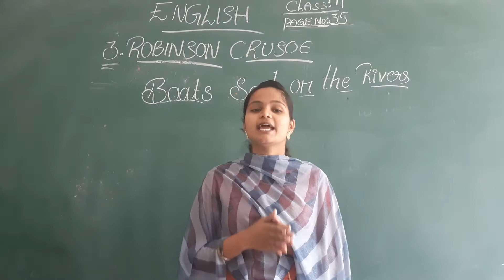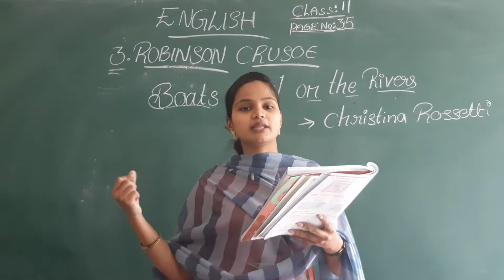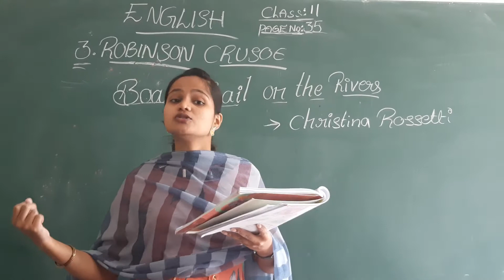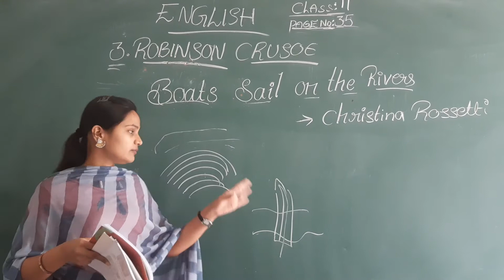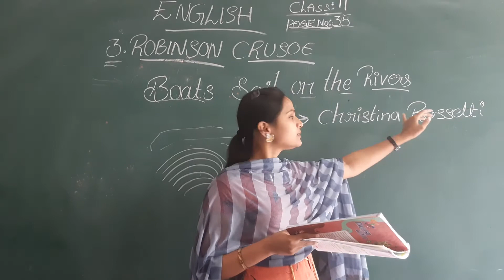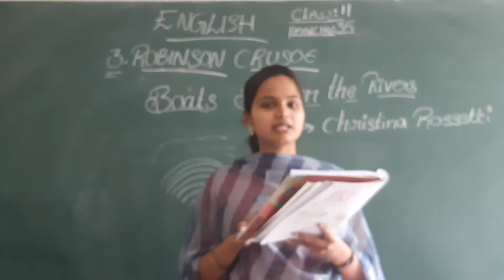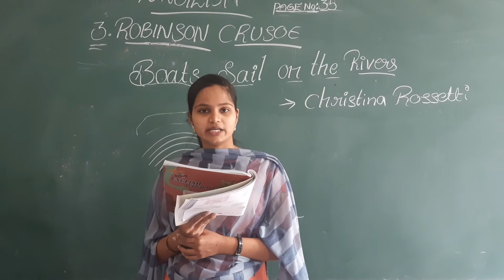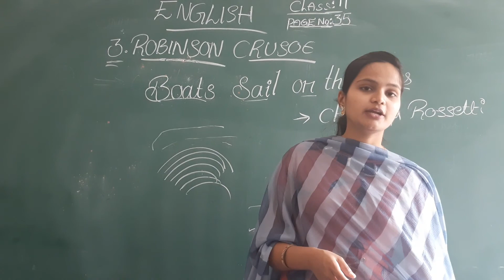CLASS: 2 ; SUB :ENGLISH; UNIT : 3( ROBINSON CRUSOE) PG ; 35( POEM) PART : 15